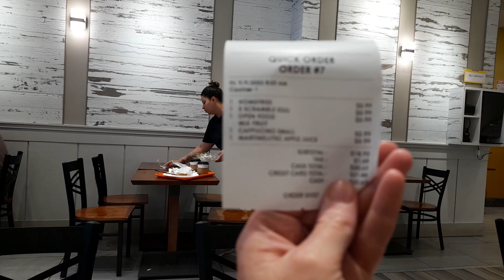Cafe near the Jenga Building